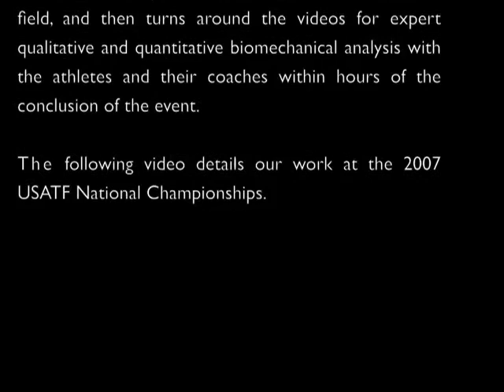HPC runs High Performance Center at 2007 USATF Champs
Since 2006, HPC has operated and managed USA Track & Field's high performance centers at elite domestic competitions. The high performance centers are USATF's flagship service for elite athlete development. In our role as the exclusive provider for these services, we video all requested events on the track and in the field and provide near-immediate expert biomechanical analysis of an athlete's performance.